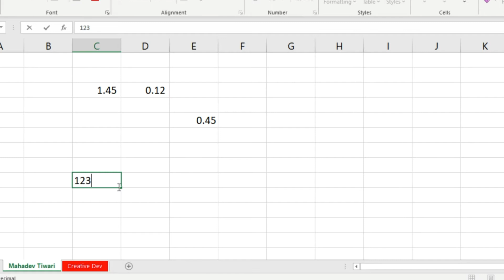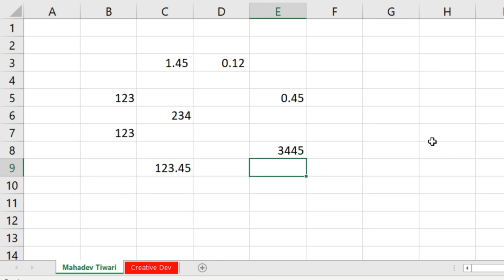Solve auto changing numbers to decimals problem in Excel